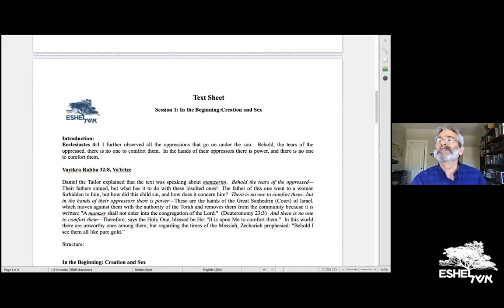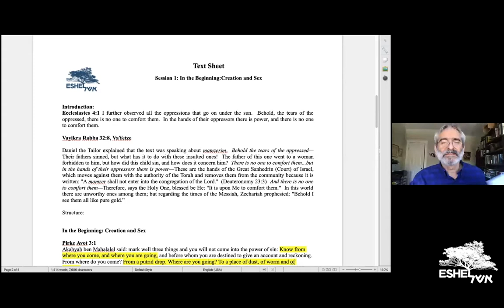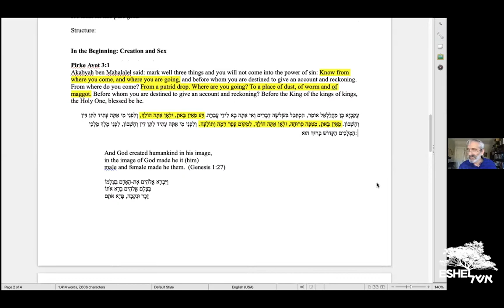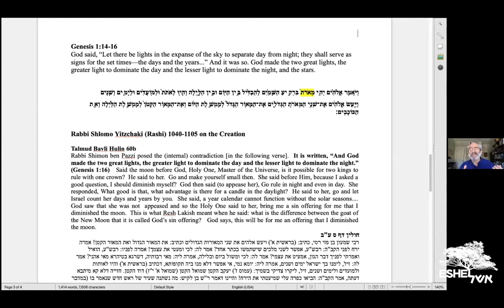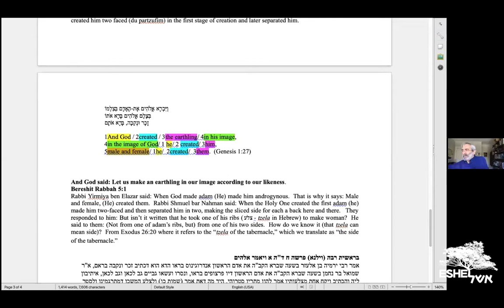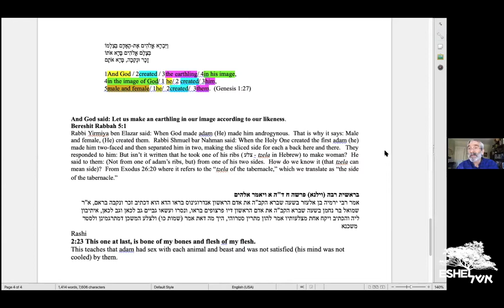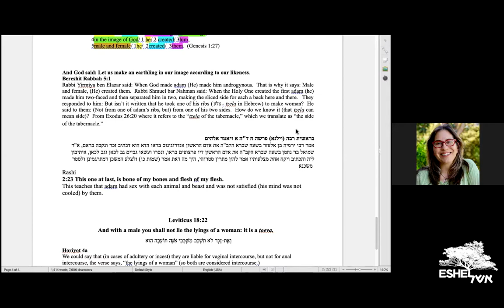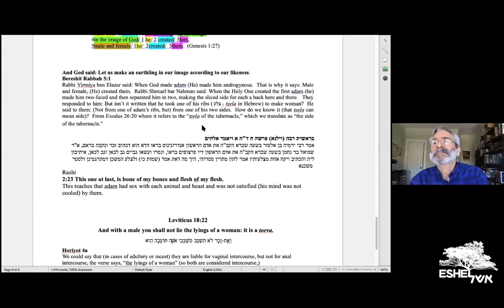Wrestling with God and Men Part 1 of 6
A six part series on sex, gender, power, and love with Rabbi Steven Greenberg